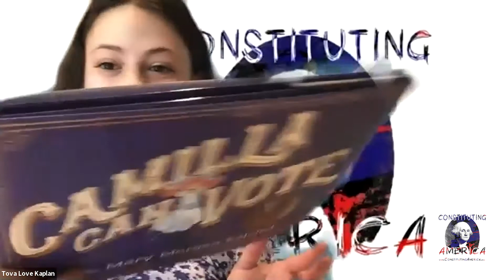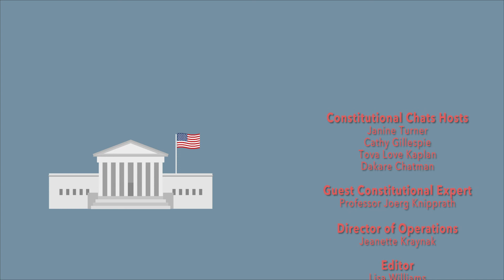Ep. 36 - The Constitution: Article III (Judiciary) with Joerg Knipprath | Constitutional Chats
How the Judicial Branch’s responsibilities are enumerated in Article III of the Constitution, and what powers “We, the People” have granted the Supreme Court and other federal courts! In Part 4 of the “Breaking Down the Constitution” series, actress Janine Turner, Cathy Gillespie, and Constituting America Student Ambassadors Tova Love Kaplan and Dakare Chatman interview Professor Joerg Knipprath on the historical and modern role of the judicial branch, including the establishment of district and circuit courts, the history behind having nine Supreme Court Justices, and the concept of judicial review.

Livestreamed on 08/25/2020. Sign up for our next Constitutional Chat via Zoom